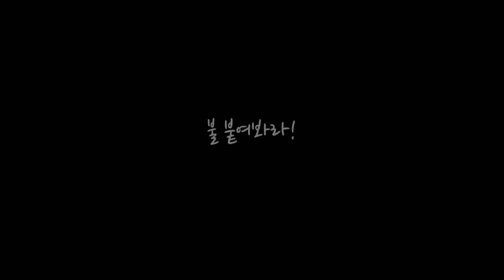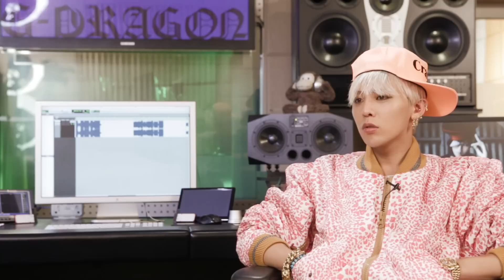G-DRAGON - 'LIGHT IT UP(불 붙여봐라)' Preview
1ST MINI [ONE OF A KIND]